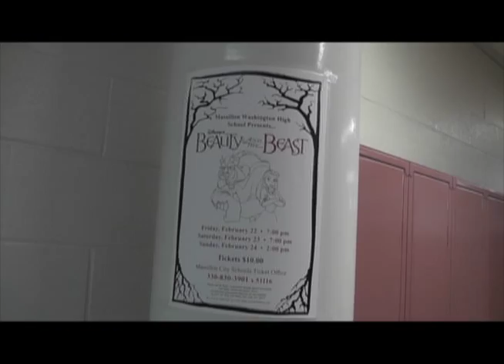Massillon Washington High School - Beauty and the Beast - Behind The Scenes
Massillon Washington High School's production of Disney's Beauty and the Beast, a behind the scenes look.